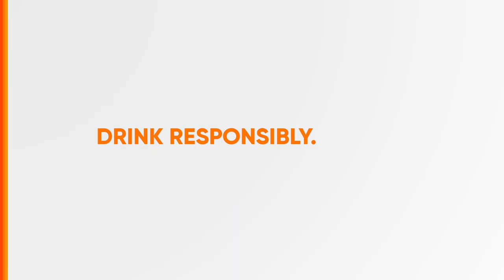Beer na Beer Radio Ad 2023 30s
This is the 2023 Radio Ad for Beer na Beer - a.k.a. BnB for short!

DRPS Two 3672: Beer na Beer Radio Ad 2023 30s